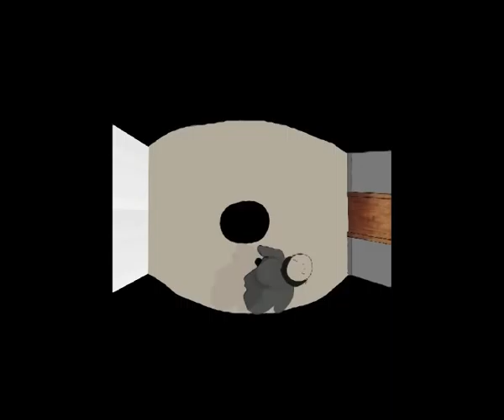Krahnitos: Salir del círculo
Krahnitos: La tira animada - Santiago Krahn / Carlos Lupprian